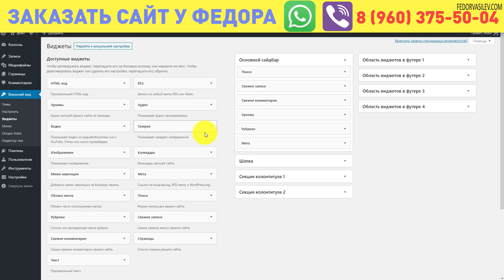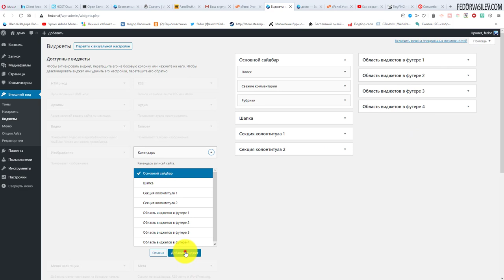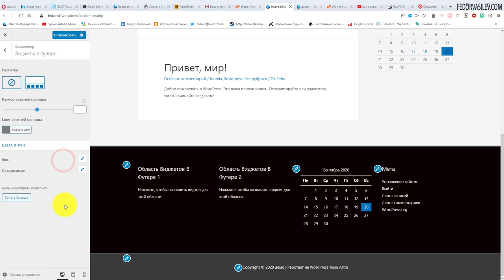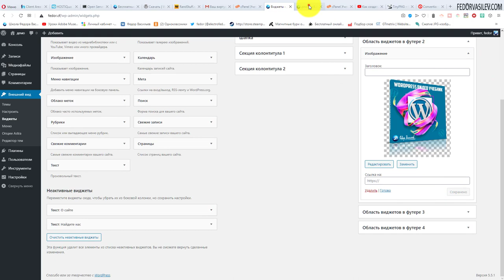9 ВИДЖЕТЫ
В этом видео расскажу что такое виджеты и как с ними работать. Как удалить стандартные виджеты WordPress.